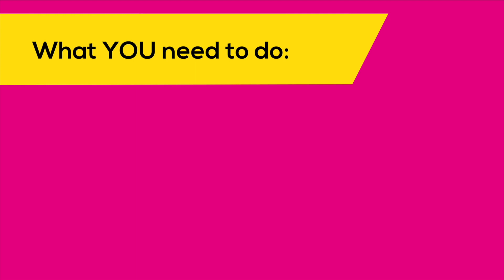🎉 Parties just got bouncy! 💃🕺Book Your Stress Free Party at Jump In! 🪩